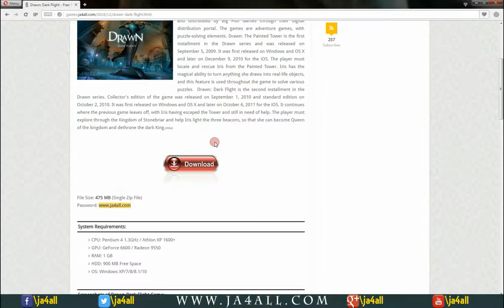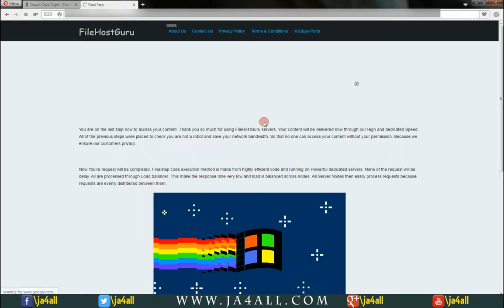Drawn Dark Flight Game